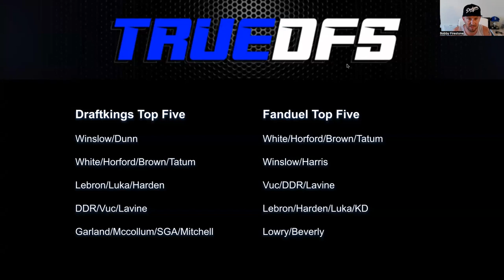BobbyFi 5 in 5